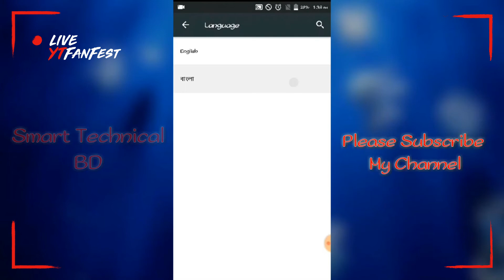Android মোবাইল এর Language কিভাবে বাংলা করবেন। /Smart Technical BD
Thanks for Wactching my video.